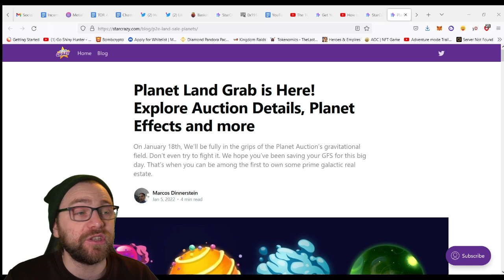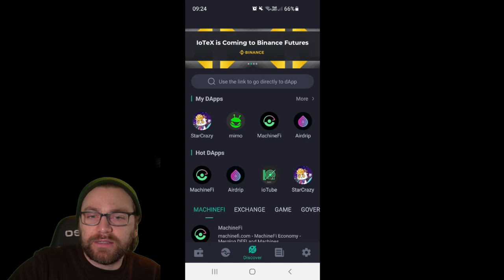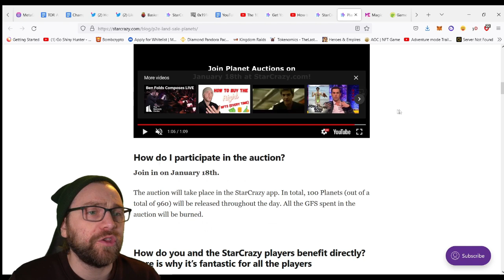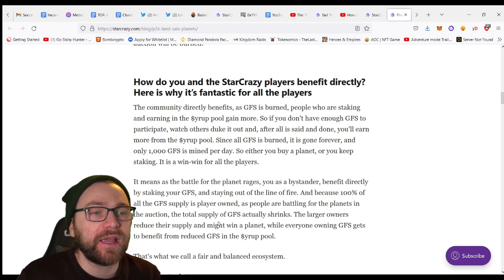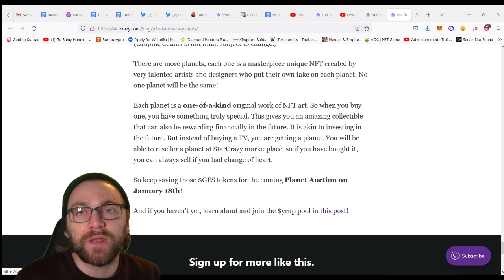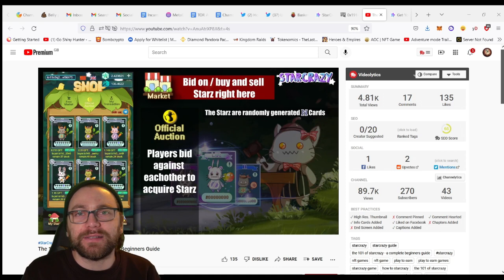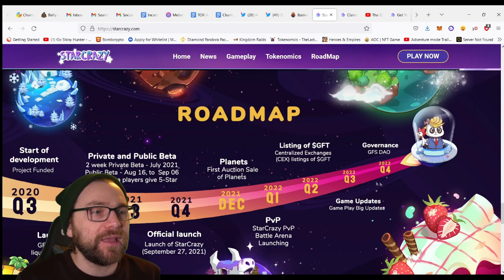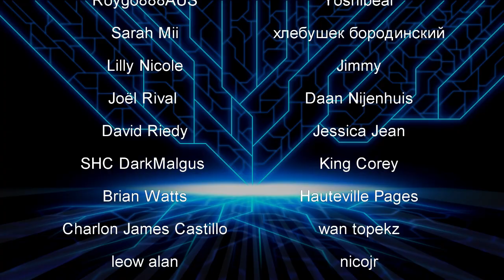EARN PASSIVE INCOME WITH STAR CRAZY AND THEIR PLANET SALE!!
STAR CRAZY IS A PLAY 2 EARN NFT GAME WITH PASSIVE MINING, A BIG PLANET SALE AND PVP COMING IN Q1 2022